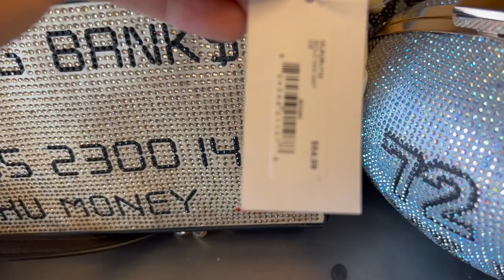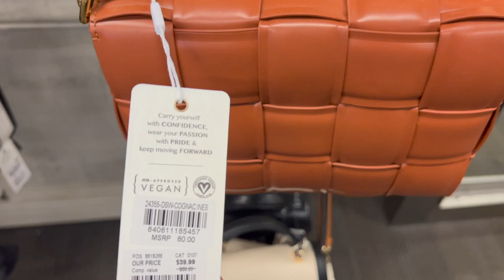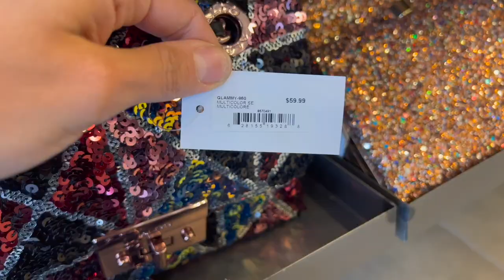DSW Shopping Vlog ~ SHOP WITH ME 2023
Want to know what is new at your local DSW this week for shopping? What is one thing that caught your eyes?